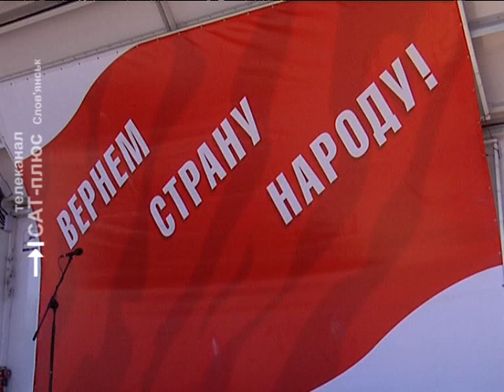Симоненко митинг Славянск